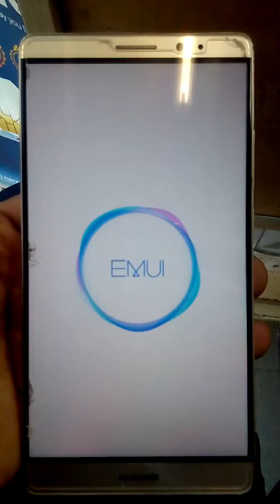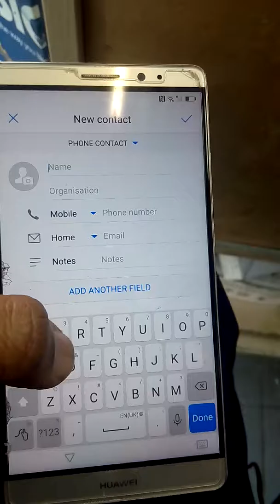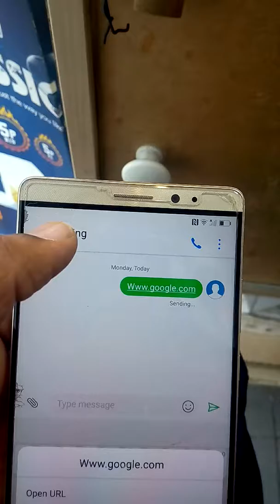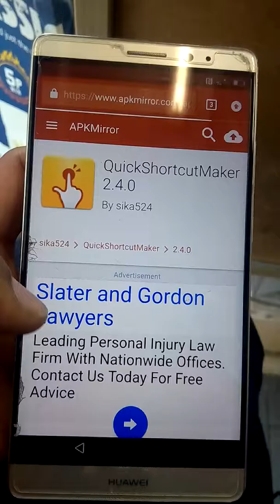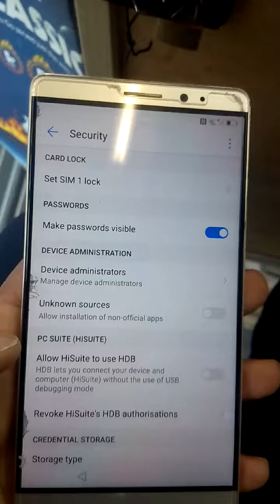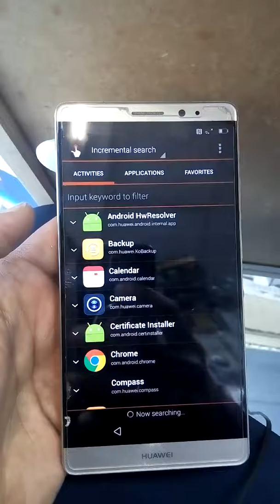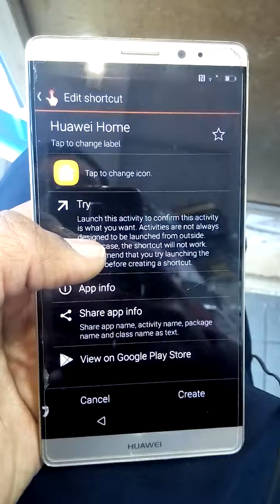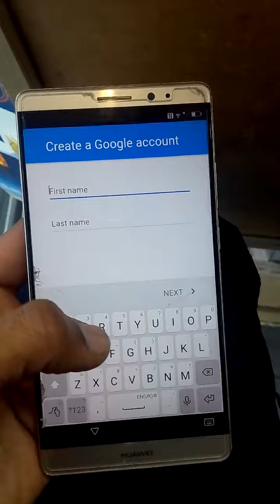Google account bypass /Reset gmail Account (NEW) method 2018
Any google password reset
Any google password remove google password and gmail password reset
Any google account reset easy method

buy a battery